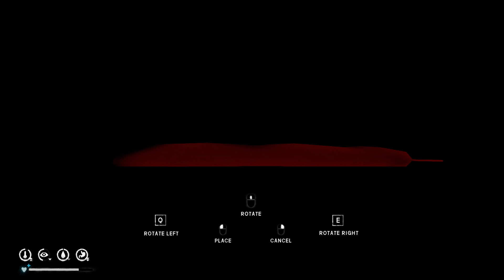THE LONG DARK: Little Trick#2 - Bedroll Scan